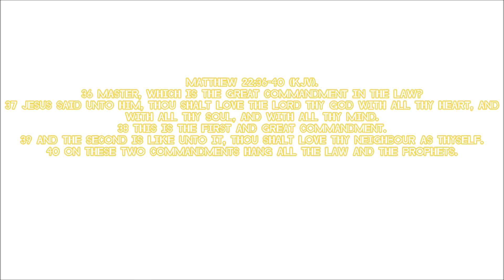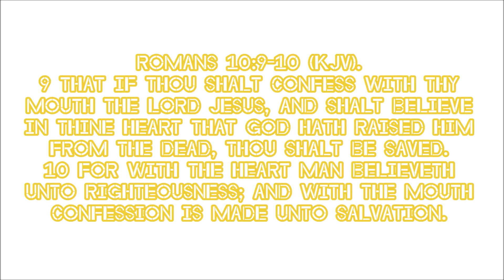[Lucky Blocks Challenge #1] Minecraft - "Zombies!" (W/Commentary)